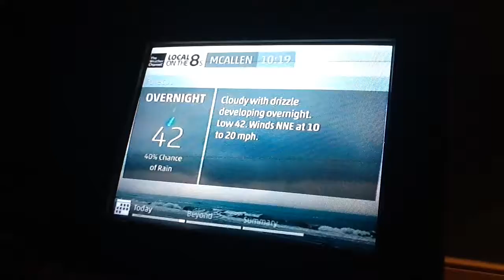Local on the 8's COLD Weather